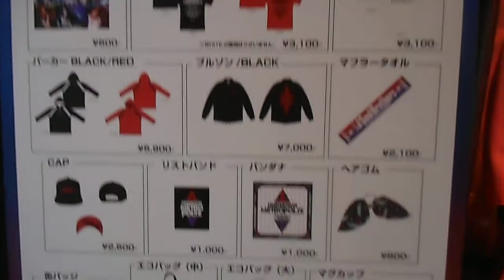DSCN2004池袋パルコ20180418三代目 J Soul Brothers from EXILE TRIBE 「METROPOLIZ & UNKNOWN METROPOLIZ MUSEUM」